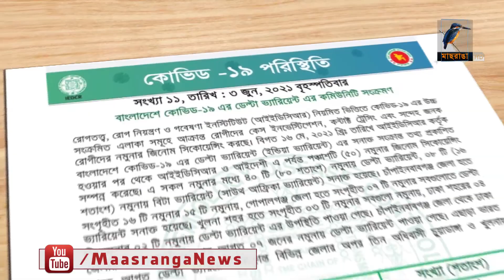দেশের সীমান্তবর্তী জেলাগুলোতে দ্রুত বাড়ছে করোনা সংক্রমণ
দেশের সীমান্তবর্তী জেলাগুলোতে দ্রুত বাড়ছে করোনা সংক্রমণ। এরই মধ্যে আক্রান্তের সংখ্যা বেড়ে গেছে কয়েক গুণ।